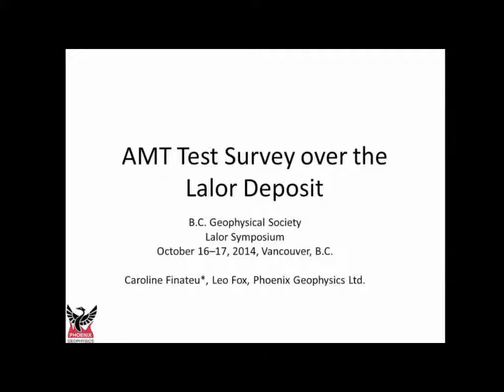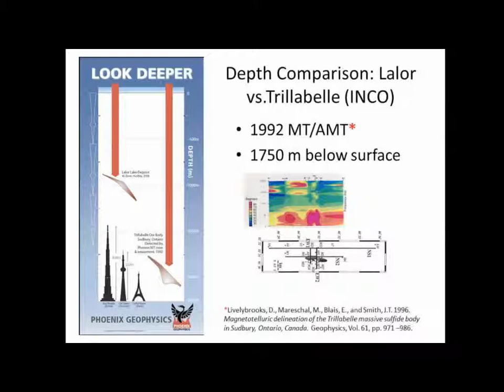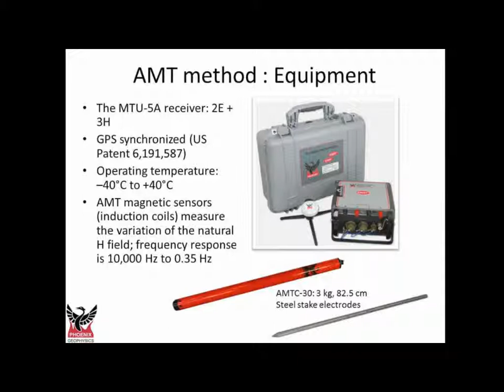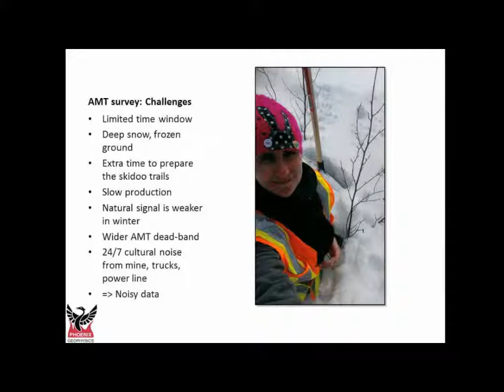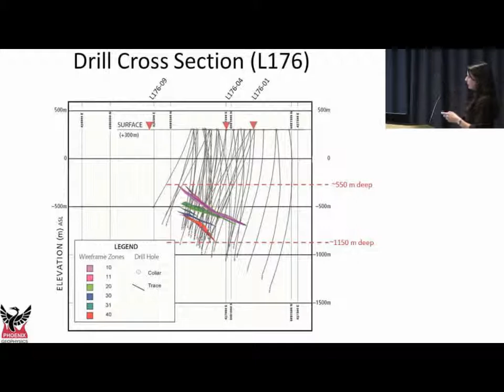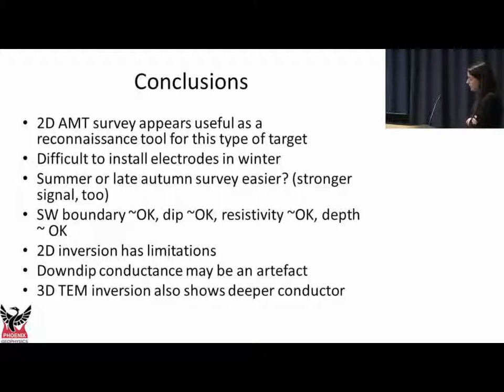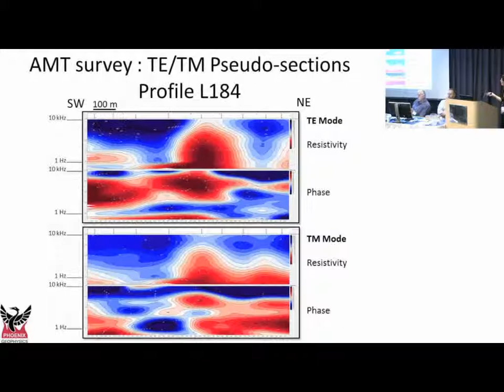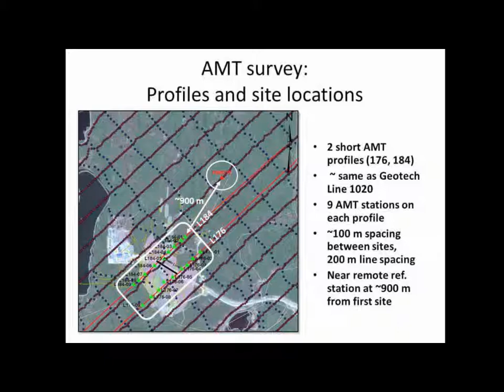14- AMT Test Survey over the Lalor Deposit- Caroline Finateu, 2014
Results of a AMT test survey over the Lalor VMS deposit, Manitoba, Canada.

Presented by Caroline Finateu (Phoenix Geophysics Ltd.) at the BC Geophysical Society (BCGS) Fall Symposium, Vancouver, Canada, 2014.